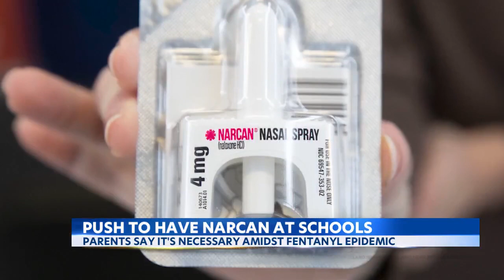Big Island parents and officials want Narcan at schools after fentanyl spike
With fentanyl overdoses increasing on the Big Island, Health officials and parents are now advocating for students to carry Narcan in schools.